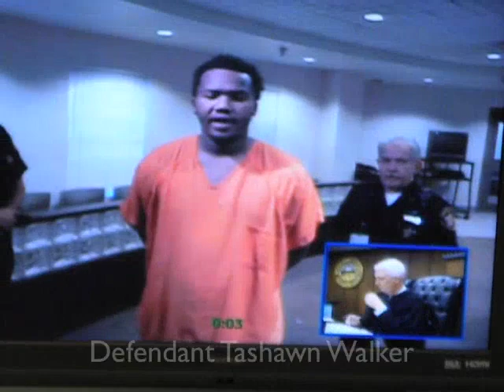Video arraignment of defendant in murder case.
Tashawn Walker is arraigned by video in Warren Municipal Court.